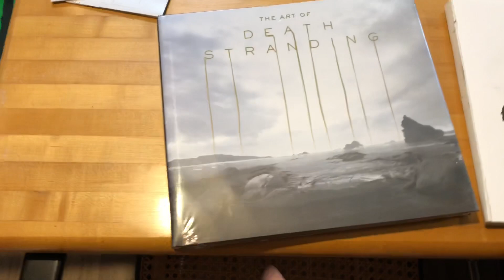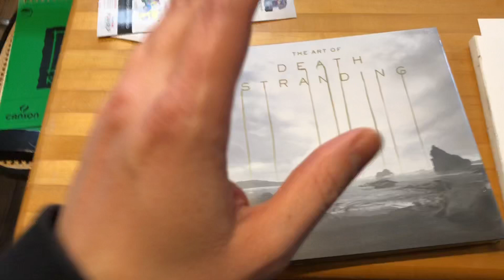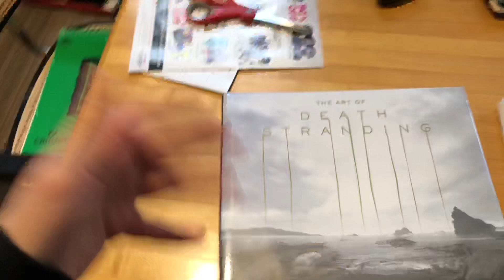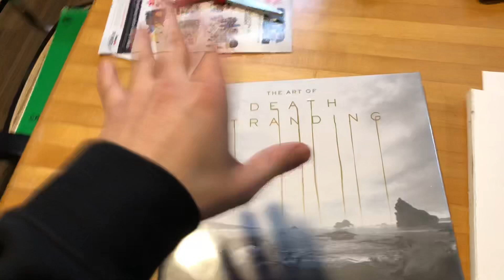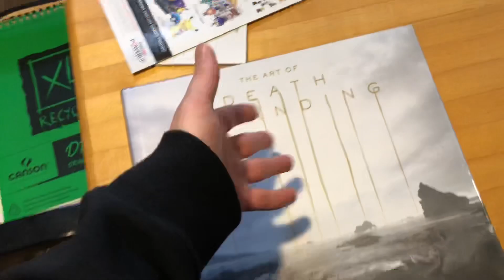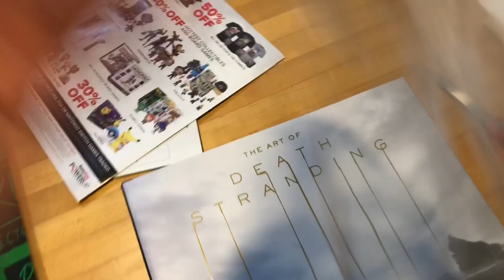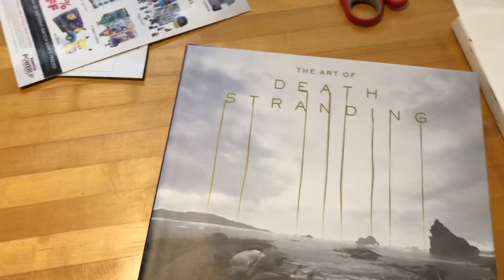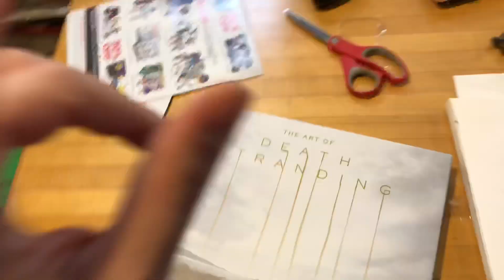DST Tries it: the art of death stranding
Support the bun praise the bun hail the bun